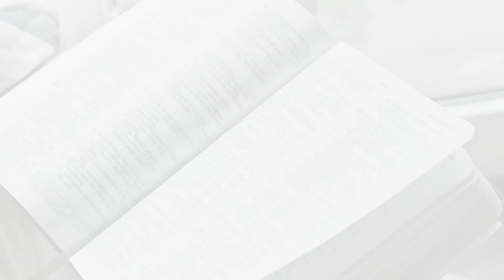美佳甘泉: 不再一样（四）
彼得后书 1：5-8
何汉寅牧师

《美佳甘泉》与您分享灵修的信息。讲员将从圣经和他个人的领受分享圣经的亮光和启迪。我们祷愿这个灵修节目，能够帮助你更加认识上帝，在阅读圣经，聆听祂的话语和祷告中，经验上帝的同在和更新，好让我们的生命散发基督的荣美。